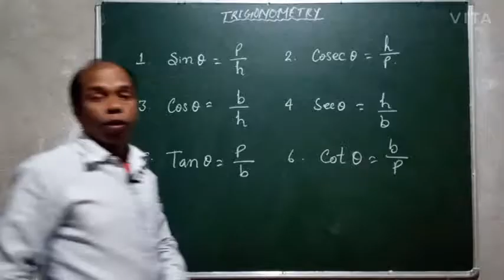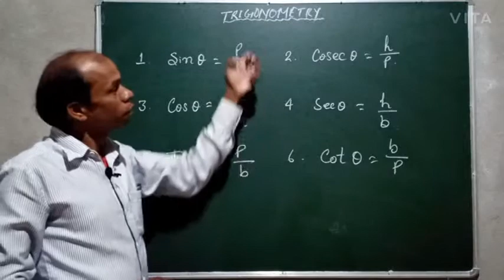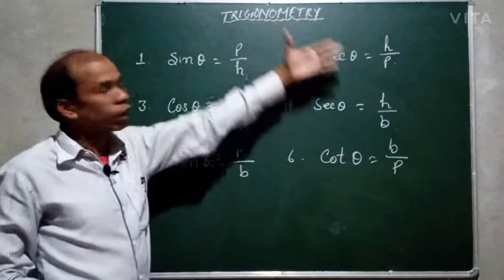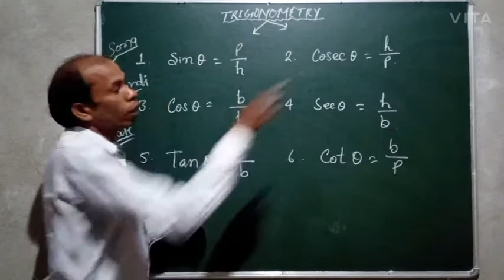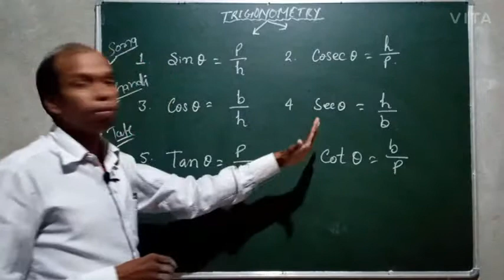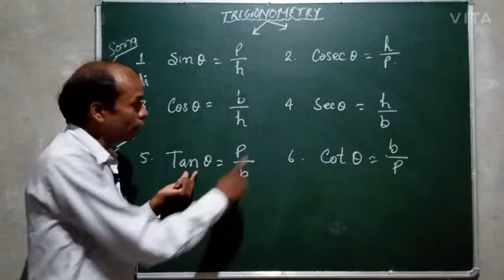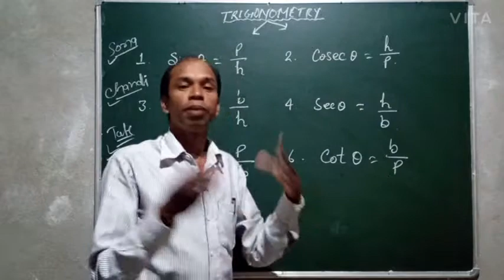Easy trick to Remember Trigonometrical Ratios || For all competitive and academic exams